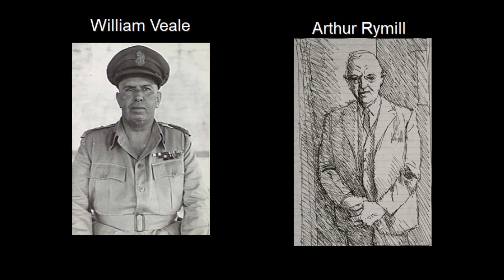Rymill Park / Murlawirrapurka (Park 14)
Rymill Park / Murlawirrapurka (Park 14) - part of the world-unique, National Heritage-listed Adelaide Park Lands